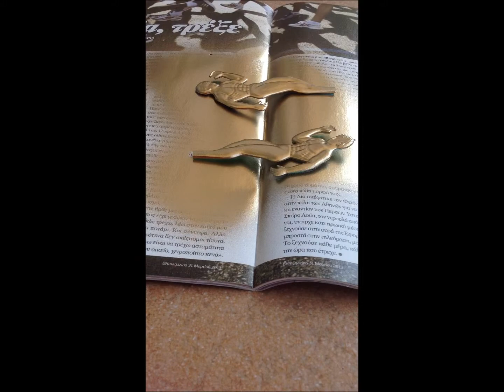Drink decorations turned into earrings -Σκουλαρίκια από διακοσμητικά ποτών βήμα βήμα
Why not use the plastic drink decorations to something useful and beautiful? This is what this video is about, and the process is really simple! My earrings got noticed by people, and despite the fact that they are huge, they are also lightweight. Next time you go for a drink then, keep your decoration (if you like it) and perhaps ask to give you another one to make your pair. If you have only one with similar process you can make a necklace or a brooch!
Γιατί να μη χρησιμοποιήσετε τα διακοσμητικά από τα ποτά για να φτιάξετε κάτι χρήσιμο και όμορφο! Αυτό το βίντεο θα λύσει τις απορίες σας, και η διαδικασία δημιουργίας είναι αρκετά απλή! Tα σκουλαρίκια αυτά τράβηξαν την προσοχή και παρά το γεγονός ότι είναι τεράστια, είναι πολύ ελαφριά και άνετα. Την επόμενη φορά που θα πάτε για ποτό, κρατήστε το διακοσμητικό (αν σας αρέσει) και πιθανόν ζητήστε να σας δώσουν και άλλο ένα για να φτιάξετε το ζευγάρι σας. Αν έχετε σπίτι σας τέτοια (μερικοί τα συλλέγουν) και σας αρέσει κάποιο που το έχετε μονό, με τον ίδιο τρόπο μπορείτε να το αξιοποιήσετε σε κολιέ ή καρφίτσα.